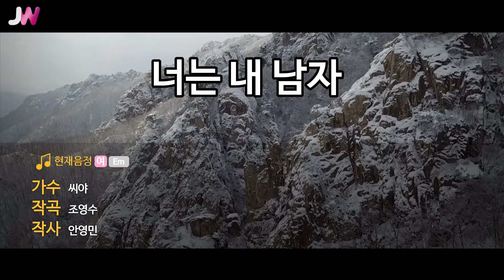[JW노래방] 너는 내 남자 / 씨야 / JW Karaoke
번호 - 32872
제목 - 너는 내 남자
가수 - 씨야